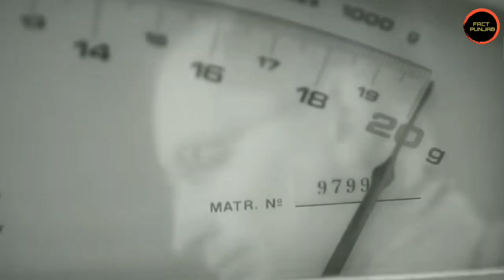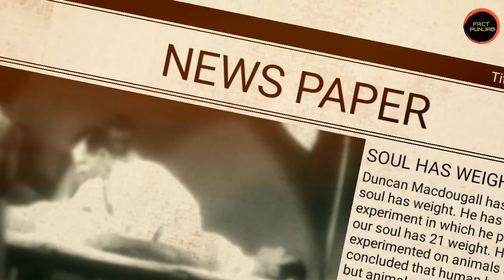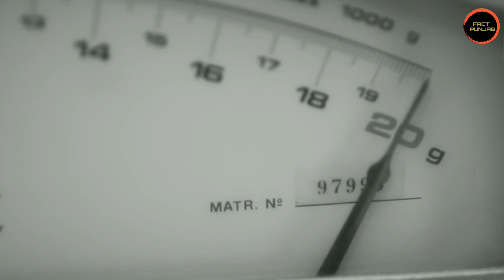ਮਨੁੱਖੀ ਆਤਮਾ ਦਾ ਅਸਲ ਸੱਚ | ਰਹੱਸਮਈ Experiment (21 Grams) | punjabi facts |fact punjab | Game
ਮਨੁੱਖੀ ਆਤਮਾ ਦਾ ਅਸਲ ਸੱਚ | ਰਹੱਸਮਈ Experiment (21 Grams) | punjabi facts |fact punjab | 2020

about video --

ਇਹ ਵੀਡੀਓ ਇੱਕ ਅਸਲ ਪ੍ਰਯੋਗ 'ਤੇ ਅਧਾਰਤ ਹੈ ਜੋ ਮਨੁੱਖੀ ਆਤਮਾ ਦੇ ਪਿੱਛੇ ਦੀ ਸੱਚਾਈ ਬਾਰੇ ਜਾਣਨ ਲਈ ਵਰਤੀ ਜਾਂਦੀ ਹੈ. ਕੀ ਮਨੁੱਖੀ ਆਤਮਾ ਅਸਲ ਵਿੱਚ ਮੌਜੂਦ ਹੈ? ਤੁਹਾਡੇ ਸਾਰੇ ਪ੍ਰਸ਼ਨਾਂ ਦੇ ਉੱਤਰ ਇਸ ਵੀਡੀਓ ਵਿੱਚ ਦਿੱਤੇ ਜਾਣਗੇ. ਇਸ ਵੀਡੀਓ ਵਿੱਚ ਤੁਹਾਨੂੰ ਇੱਕ"21 Grams" ਨਾਮਕ ਇੱਕ ਅਸਲ ਪ੍ਰਯੋਗ ਬਾਰੇ ਪਤਾ ਲੱਗ ਜਾਵੇਗਾ ਜੋ ਕਿ ਇੱਕ Duncan MacDougall ਨਾਮਕ ਵਿਗਿਆਨੀ ਦੁਆਰਾ 1907 ਵਿੱਚ ਕੀਤਾ ਗਿਆ ਸੀ.

2) ਇਨਸਾਨਾਂ ਵਾਂਗ ਦਿਖਾਈ ਦੇਣ ਵਾਲਾ ਕੁੱਤਾ?

3) ਪਹਿਲਾਂ ਅੰਡਾ ਆਇਆ ਸੀ ਜਾਂ ਮੁਰਗੀ ਅਤੇ ਕੁਝ ਹੋਰ
    ਦਿਲਚਸਪ ਅਤੇ ਮਜ਼ੇਦਾਰ ਤੱਥ ਹਨ ਤਾਂ ਇਸ ਵੀਡੀਓ

source of content- internet and wikipedia
source of some video clips ---
Video by Cengiz from Pexels
Video by Life On Super 8 from Pexels

about channel--

If you want to know facts of life, science, technology and world then this channel "FACT PUNJAB" is for you.
We also provide knowledgeable and motivational content about famous personalities .

ਜੇ ਤੁਸੀਂ ਜ਼ਿੰਦਗੀ, ਵਿਗਿਆਨ, ਟੈਕਨੋਲੋਜੀ ਅਤੇ ਦੁਨੀਆ ਦੇ ਤੱਥਾਂ ਨੂੰ ਜਾਣਨਾ ਚਾਹੁੰਦੇ ਹੋ ਤਾਂ ਇਹ ਚੈਨਲ "FACT PUNJAB" ਤੁਹਾਡੇ ਲਈ ਹੈ. ਅਸੀਂ ਮਸ਼ਹੂਰ ਸ਼ਖਸੀਅਤਾਂ ਬਾਰੇ ਜਾਣੂ ਅਤੇ ਪ੍ਰੇਰਣਾਦਾਇਕ ਸਮੱਗਰੀ ਵੀ ਪ੍ਰਦਾਨ ਕਰਦੇ ਹਾਂ. ਤੁਹਾਡਾ ਬਹੁਤ ਬਹੁਤ ਧੰਨਵਾਦ.